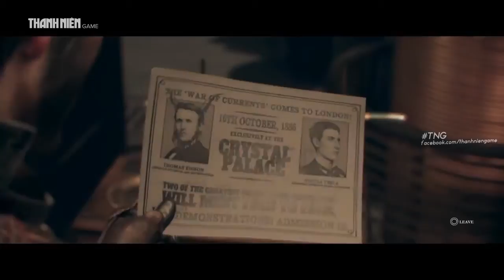Đánh giá - Review The Order: 1886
Review The Order: 1886